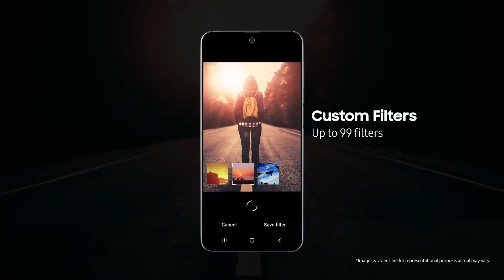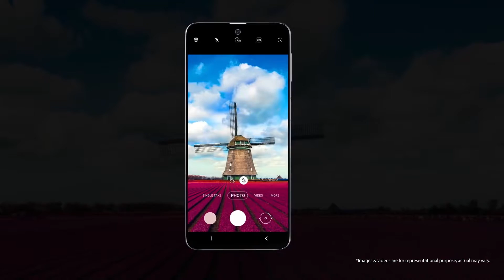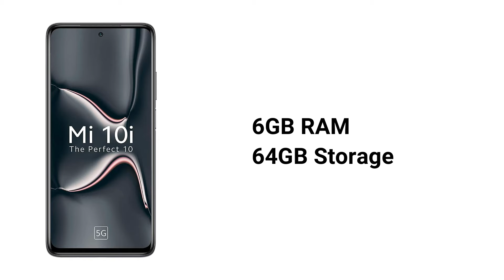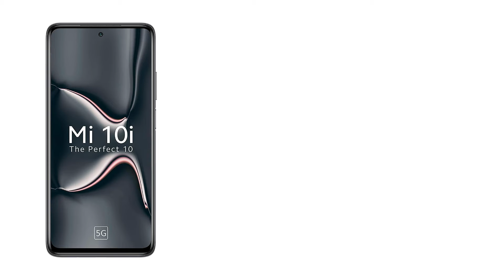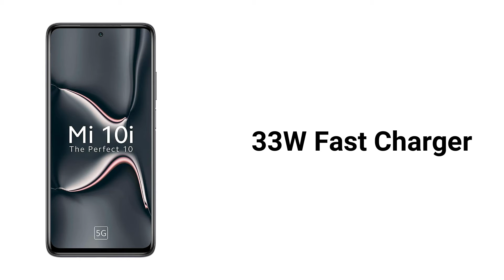Top 3 Best Camera Phone Under 20000 | Best Phone Under 20000 in 2021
Swagat hai dosto Dosto aj ke iss video mein humne baat kiya best 5G phone under 20000. Jisse ap kharid sakte hai. Toh iss video ko pura dekhe adhik jankari ke liye jisme apko best camera phone under 20000 aur sath hi me best phone under 20000 in 2021 dekhne ko milega.

Galaxy M31s
Realme 7 Pro
Mi 10i 5G

Mobile Phone Essential
TWS Earbuds
Smart Band
Mobile Case and Cover